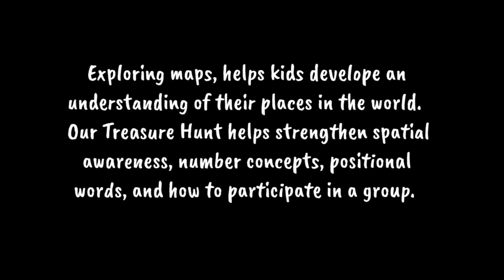Treasure Hunt 2023